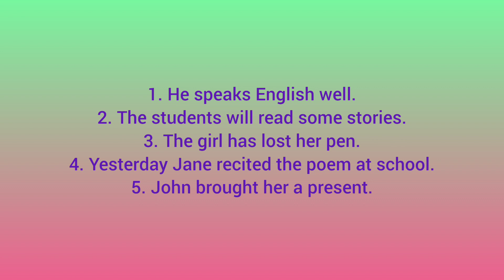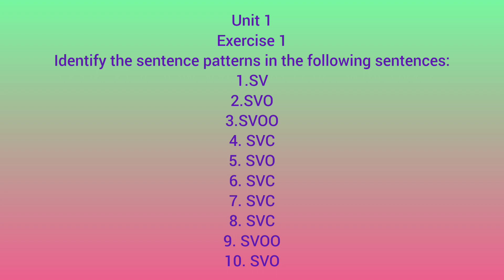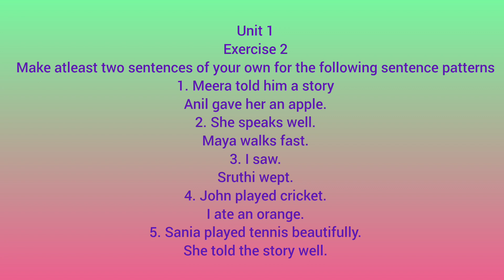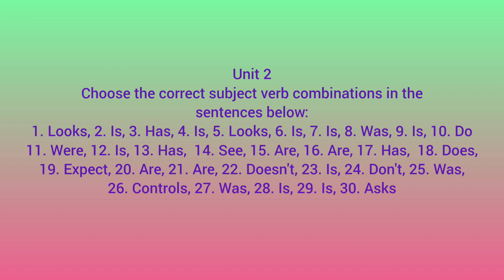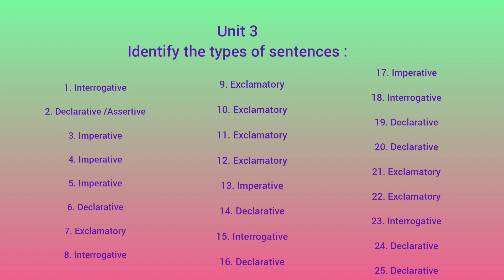Functional Grammar and Communication in English: Module 1 Exercises